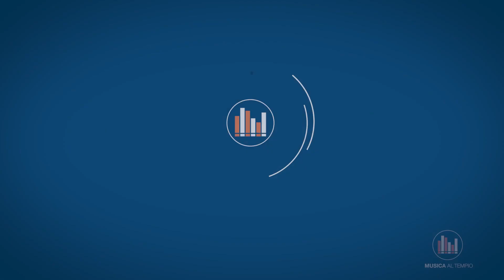Francesco Rainò Dambrosio e Silvia Giliberto: saxofono e pianoforte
Concerto del 11 novembre 2023 di Musica al Tempio

Omaggio ad Alessandro Solbiati

Musiche di Bonneau, Debussy, Ravel e Solbiati

PROGRAMMA

Paul Bonneau
Caprice en forme de danse per sax solo (6')

Claude Debussy
Pour le piano (Prélude-Sarabande-Toccata) (14')

Alessandro Solbiati
Élan per sax e pianoforte (1a esec.italiana) (10')
Dagli Interludi per pianoforte i nn.7, 8, 9, 10, 11, 14 (15')

Claude Debussy
Rapsodie per sax e pianoforte (10’)

CONCERTISTI

Francesco Rainò
‍saxofono

Silvia Giliberto
‍pianoforte